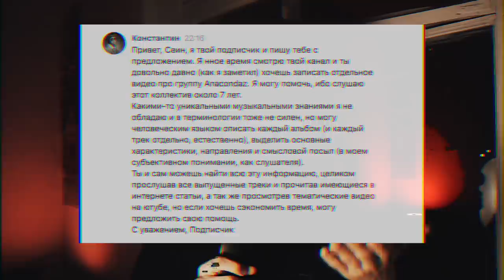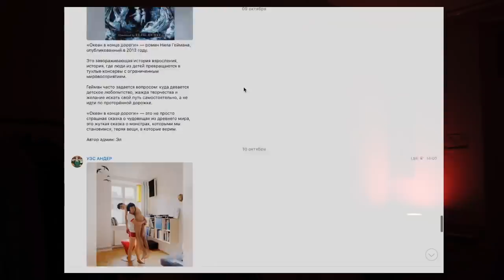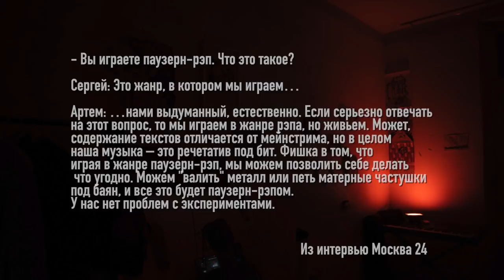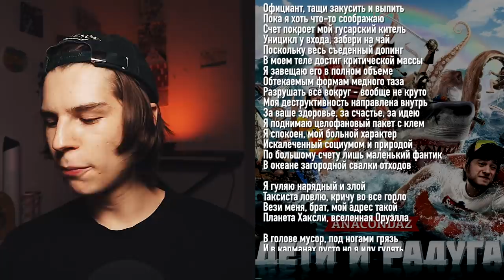НИКАКОГО "СОС МЫСЛОМ" / ТЕКСТЫ ANACONDAZ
Тайминги:
0:00 - Хорошие новости
5:33 - Паузерн рэп / Pauzern rap
8:12 - Разбор текста Anacondaz - Твоему новому парню
10:50 - Разбор текста Anacondaz - Привет, Г.
14:50 - Почему мне не нравятся ПОРНОФИЛЬМЫ
16:50 - Разбор текста Anacondaz - Иду гулять
20:51 - Лучший релиз Анакондаз
22:23 - Политические тексты
23:27 - Разбор текста Anacondaz - Не курю
25:22 - Разбор текста Anacondaz - Пусть они умрут
29:28 - Noize MC
32:01 - Разбор текста Anacondaz - Дубак

КАК ПОПАСТЬ В ЗАКРЫТЫЙ ПАБЛИК:

1. Зайти на патреон, который указан под каждым роликом Сеина
3. Скинуть свою страницу ВК в соответствующий пост на стене. Он самый первый.
4. Кайфовать